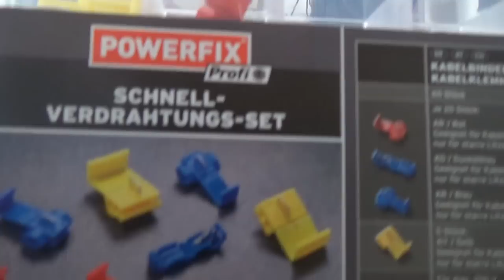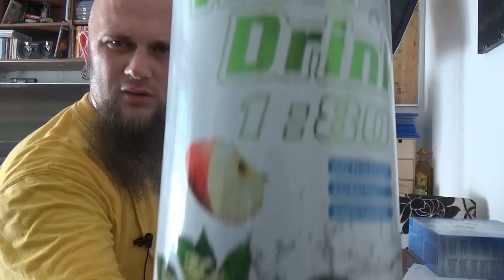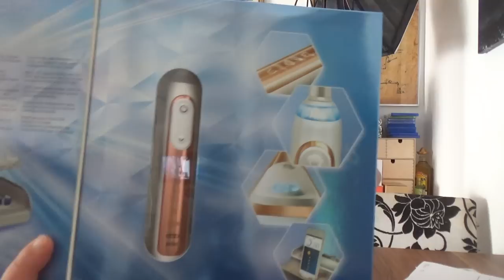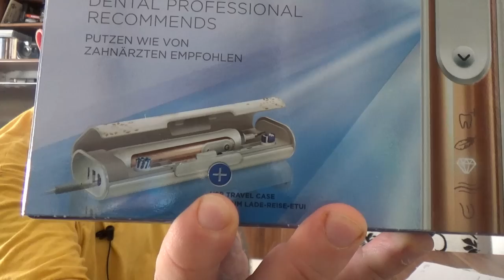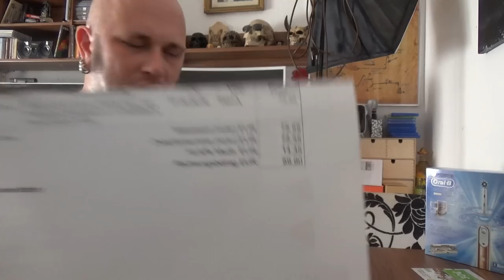Odin war einkaufen | was für die Kids und Papa